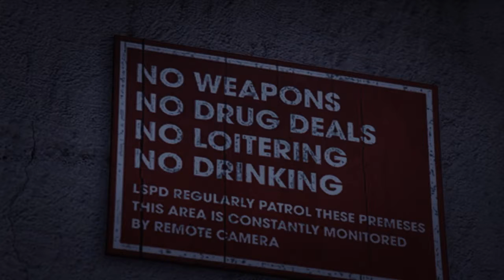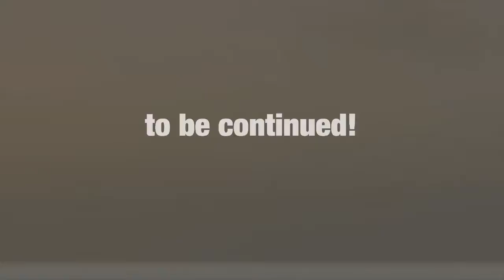LOYALTY - GTAV - ROCKSTAR MOVIE EDITOR